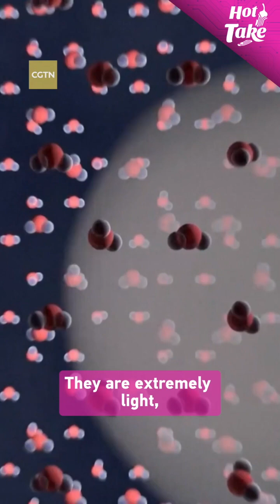How is China catching ghost particles from the ocean floor?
China's new deep-sea neutrino detector, the Hailing, aims to capture ultra-rare ghost particles that carry clues about the universe's origin.

Neutrinos, or "ghost particles," are all around us, but they are almost undetectable. They are extremely light, do not carry an electric charge, and rarely interact with anything. Pretty much like ghosts, but real.

These unique features allowed them to escape from exploding stars, black holes and the early universe, carrying messages from places where even light can't reach.

Scientists have learned to capture them by detecting the effects of their rare weak interactions with atomic nuclei or electrons.

Up above, there's too much "noise," such as cosmic rays and radiation, but things get much calmer when you're in the sea.

At 3,500 meters underwater, seawater acts as a natural shield, making it an ideal place to spot those faint signals.

The project, Hailing, which means the ocean bell in English, recently completed sea trials for its deployment device, a specialized flexible buoy carrier for photodetectors.

If all goes well, the first batch of detectors will be lowered into the deep sea next year, and the Hailing will start listening to the universe from the ocean floor.

Together with China's neutrino detector, the Jiangmen Underground Neutrino Observatory (JUNO), we could uncover the secrets of the universe's birth.